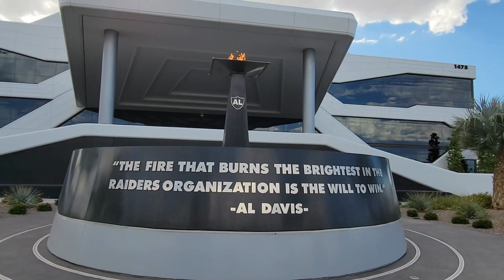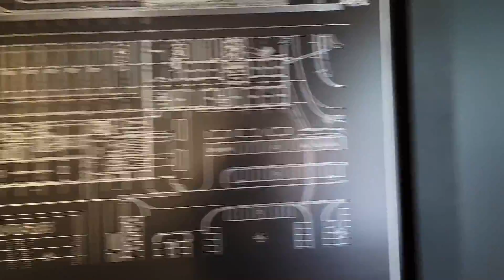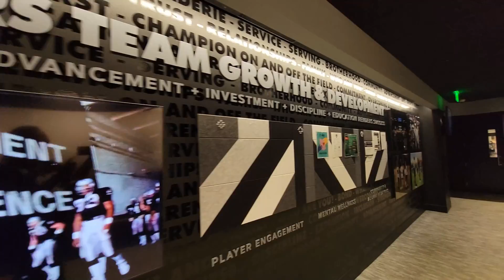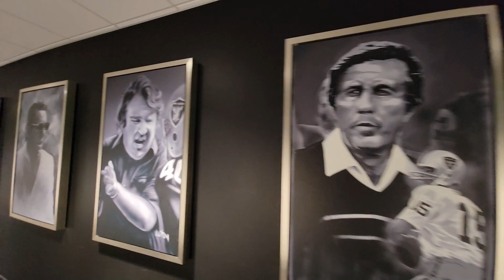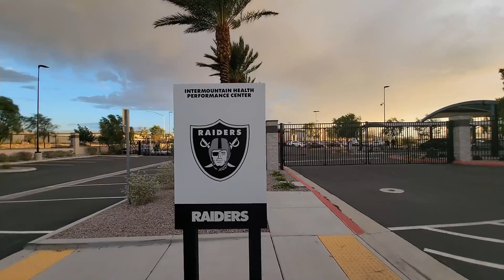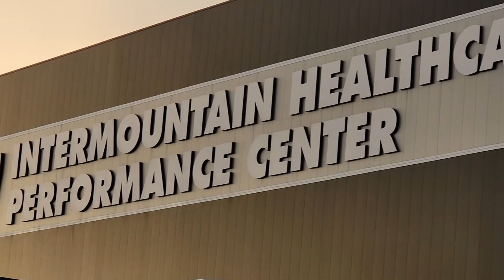Las Vegas Raiders State of the Team Event 08/31/2023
My son and I got to attend the Las Vegas Raiders State of the Team event that was held at the Las Vegas Raiders Headquarters on Thursday, August 31, 2023.  It's always great when I get a chance to attend a function at the Intermountain Healthcare Performance Center.  This facility is always great to see up close.  This video shows some of the inside and outside of the building while we were there to attend the State of the Team event.  The event was hosted by JT the Brick.  He interviewed Raiders President Sandra Douglas Morgan, General Manager Dave Ziegler and Head Coach Josh McDaniels.  I have a feeling that the Raiders are going to surprise a lot of people this year.  Let's go Raiders!!